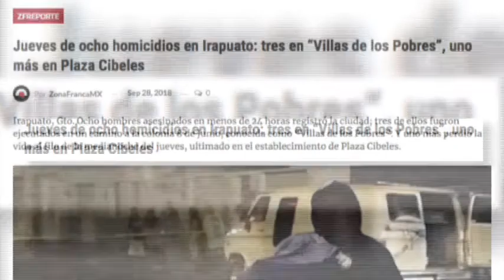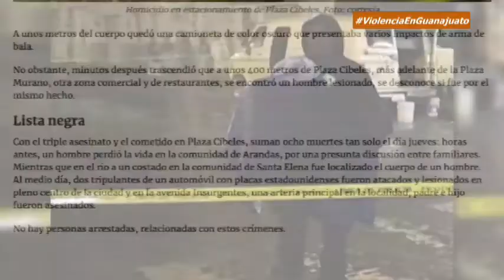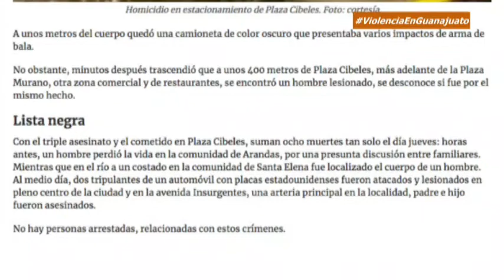ZFReporte: Jueves de ocho homicidios en Irapuato: tres en “Villas de los Pobres”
Irapuato, Gto. Ocho hombres asesinados en menos de 24 horas registró la ciudad; tres de ellos fueron ejecutados en un camino a la colonia 8 de Junio, conocida como “Villas de los Pobres”. Y uno más perdió la vida al filo de la medianoche del jueves, ultimado en el establecimiento de Plaza Cibeles.